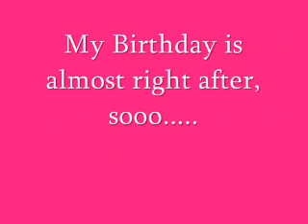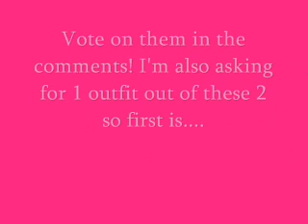Witch doll?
Please vote and peyton music video SOON.